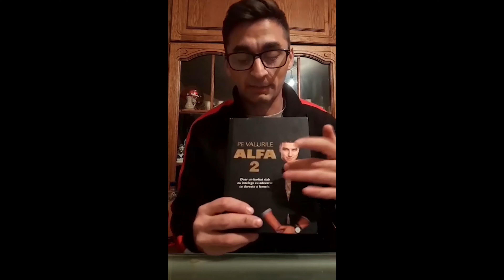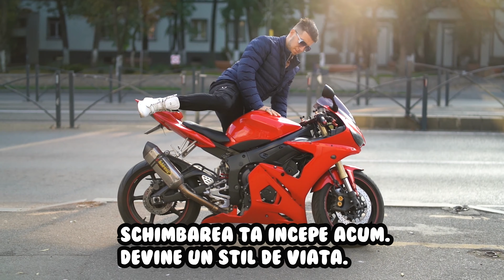CUM SA CREEZI O CONEXIUNE PROFUNDA CU FEMEIA DE CARE ESTI ATRAS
Cursuri Pentru a scapa de emotii si timiditate

Ce poti vedea in continuare si recomand urgent:
1) ( Cum o faci sa te doreasca)
2) ( Cum saruti pasional o femeie)
3) ( Un alt tutorial foarte bine pentru online texting)
4) ( Cum o faci a ta din 3-4 mesaje maxim)
5) ( Cum porti discutii mai interesante cu femeile pe care le doresti)

Participarile in tabere se fac doar prin email comunicand numele si varsta.